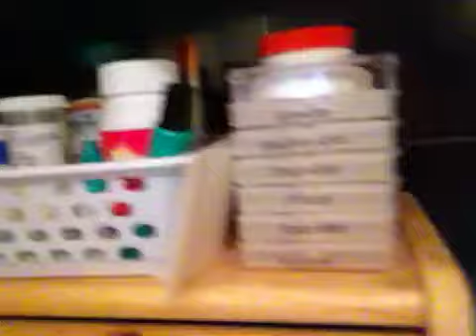Monday, February 11, 2013 Lupus Vlog - Another diagnosis!!!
Result from the breathing test is in.